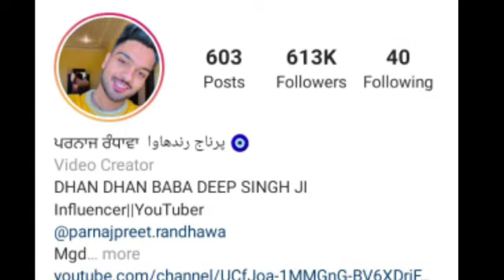Parnaj किसे करते हैं Pyaar😍/ Parnaj Randhawa & Raju didi( Rajvindar kaur) lifestyle/ Relation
Hello Friends. welcome to Stories With Laxmi 😘😘

 In this video you know about social media star Paris Randhawa Raju Didi Rajvinder Kaur real relationship biography family education . इस वीडियो में आप जानेंगे परनाज रंधावा और राजू जी दीदी की लाइफ की पूरी कहानी और शाथ ही जानेंगे इनके रियल रिलेशन के बारे में | दोस्तों अगर आपको वीडियो पसंद आए तो वीडियो को लाइक से स्काइप शेयर और कमेंट करना ना भूले फिर मिलेंगे |

This Video Is Dedicated For Parnaj randhawa And His Fans.

All rights reserved to the respective Owners* Copyright Disclaimer Under Section 107 of the Copyright Act 1976, allowance is made for "fair use" for purposes such as criticism, comment, news reporting, teaching, scholarship, and research.